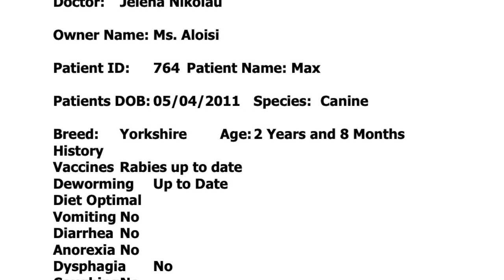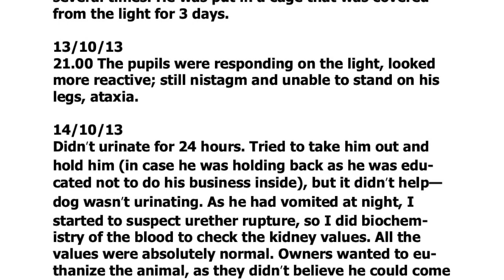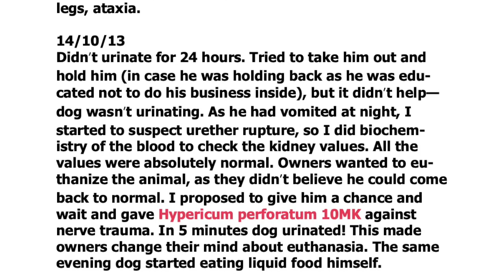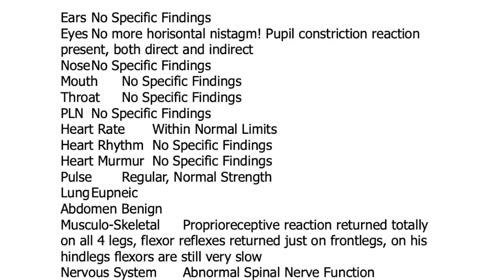Post-traumatic neurological case in a dog helped by homeopathy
I had received this Yorkshire terrier in emergency around 7 years ago. He arrived in 30 min after being stuck in a turning door. Unfortunately owner didn't notice the dog was stuck and she had pulled the leash. Neurological patient. The dog had involuntary movements with his head from side to side. Head tilt. Proprioreceptive reaction was absent on all 4 legs, which could possibly lead to total paralysis. Head tit on the right side; discoordinated (ataxic). Eye pupils dilated, constriction on the light absent; horisontal nistagm (involuntary movement of the pupils from side to side). X-ray didn't show anything specific. Did not urinate for almost 24 hours after trauma. Urinated in 5 minutes after homeopathy against traumatised nerves.